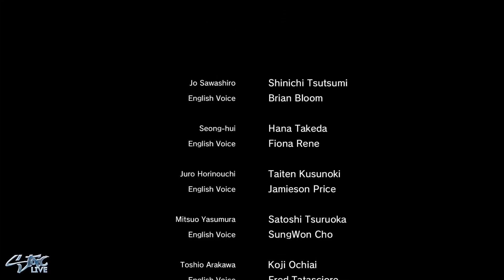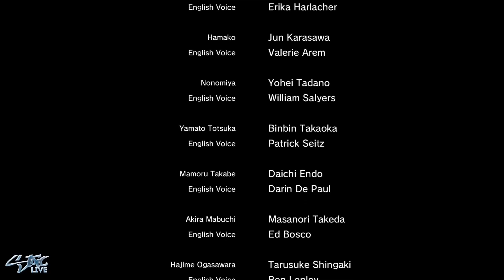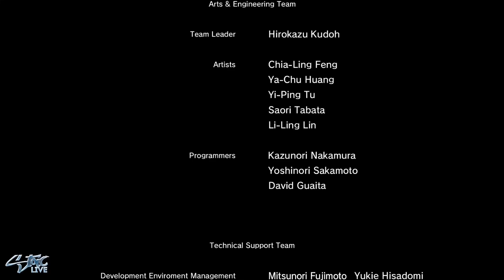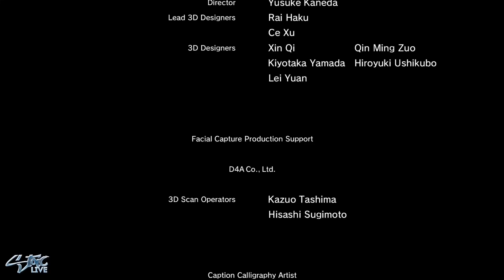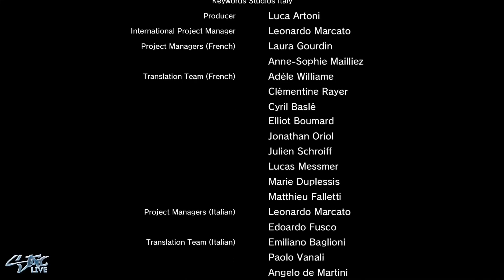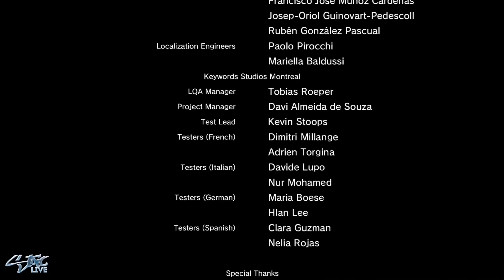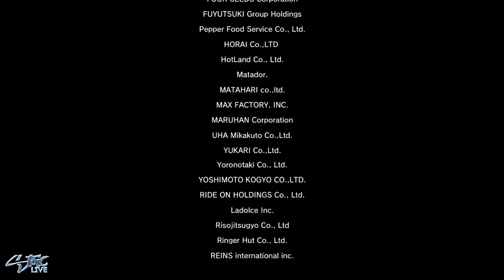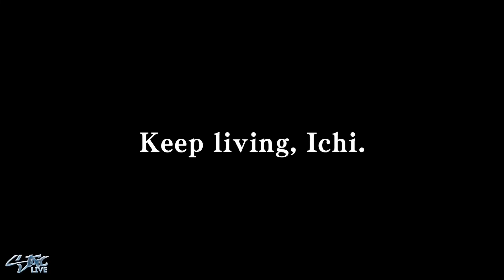Yakuza: Like A Dragon | Let's Play Part 70 - Aoki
Ichiban Kasuga, a low-ranking grunt of a low-ranking yakuza family in Tokyo, faces an eighteen-year prison sentence after taking the fall for a crime he didn't commit. Never losing faith, he loyally serves his time and returns to society to discover that no one was waiting for him on the outside, and his clan has been destroyed by the man he respected most.